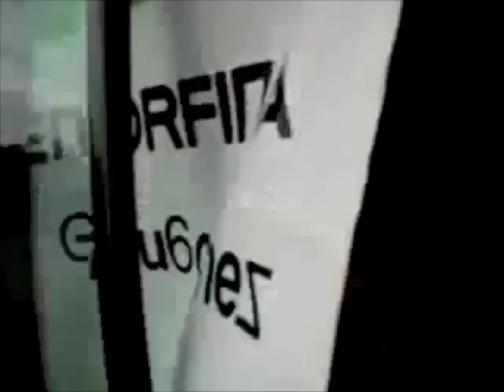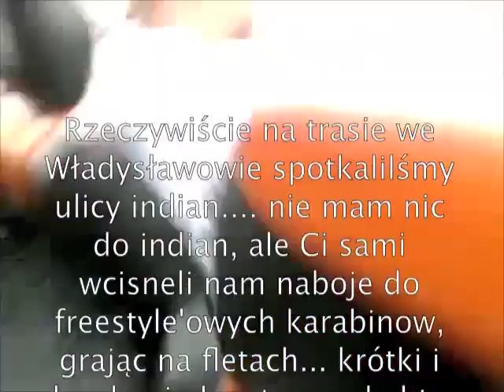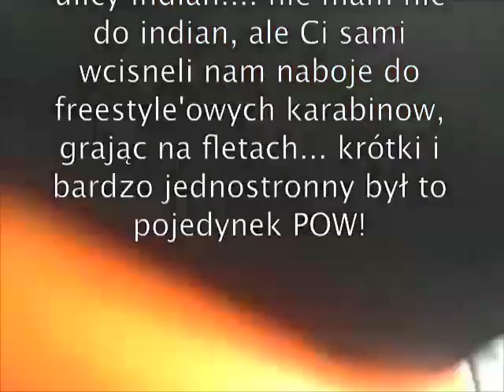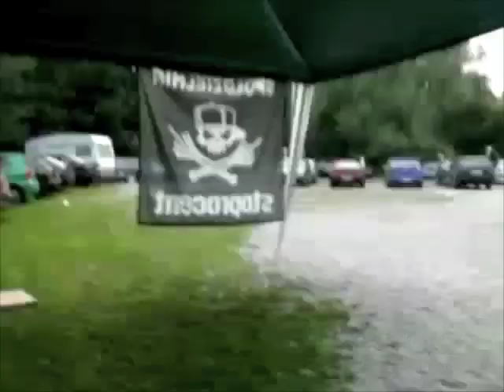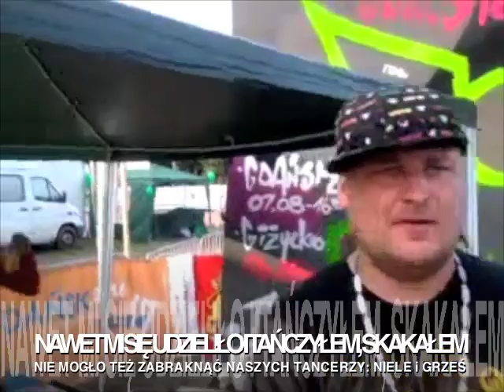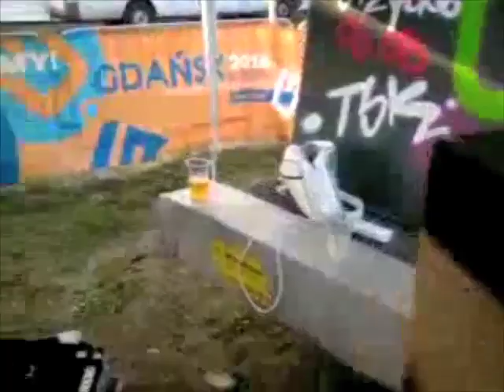TONY JAZZU FREESTYLE JAM 2010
WYSTĘPOWALI:

Tony Jazzu
Dj Hard Cut
Smoku
SOBOTA
Nielle Diarra
Grzegorz Jankowski

Odwiedziliśmy:
Sułomino EH School
Świnoujście
Międzyzdroje
Pobierowo
Niechorze
Pogorzelica
Mielno, tam zostaliśmy kilka dni: sprawdź teledysk TONY JAZZU - Jeszcze nie
Władysławowo
Chałupy
Gdynia
Sopot
Gdańsk
Giżycko
Gdańsk
Mielno
Koszalin
Szczecin
Międzyzdroje

czyli 18 miasteczek
zagraliśmy tam ponad 20 koncertów + niezliczone godziny frrestyle'i

Zapraszam na TONY JAZZU FREESTYLE JAM TOUR 2011

POZDRO!